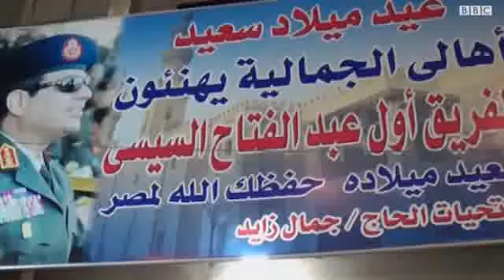مواقف تيارات سياسية مصرية تجاه قرار ترشح السيسي للرئاسة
ردود الأفعال في مصر على إعلان المشير عبد الفتاح السيسي عزمه الترشح لمنصب رئيس الجمهورية.